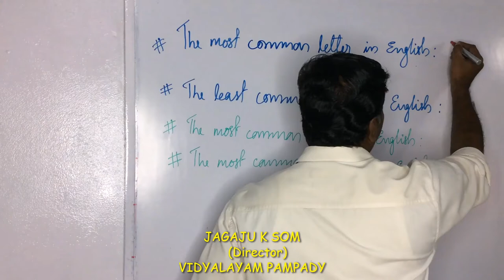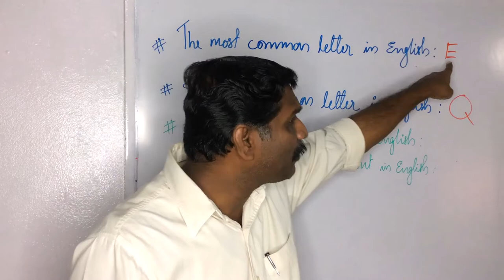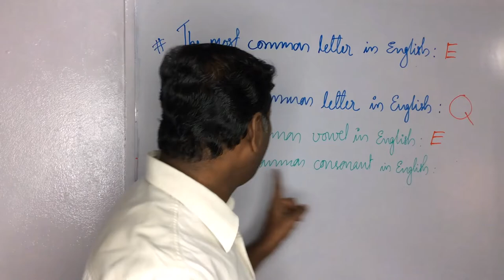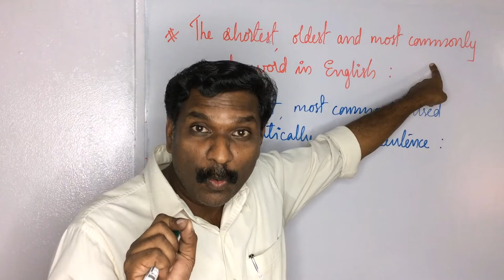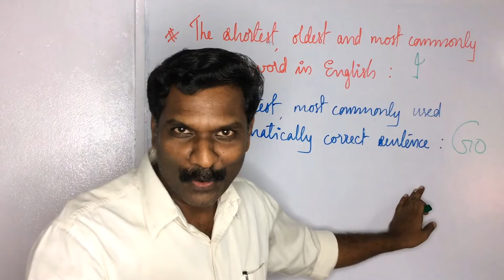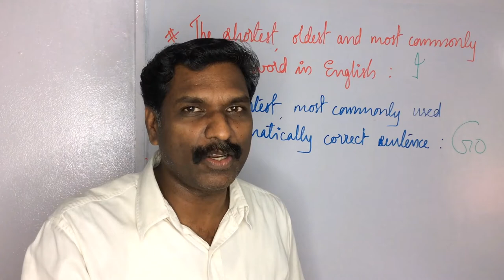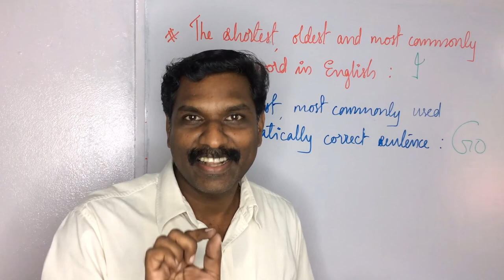IMPROVE YOUR ENGLISH - Part : 08 - VIDYALAYAM PAMPADY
Learn To Lead.
Simple & Easy Way To Learn English.